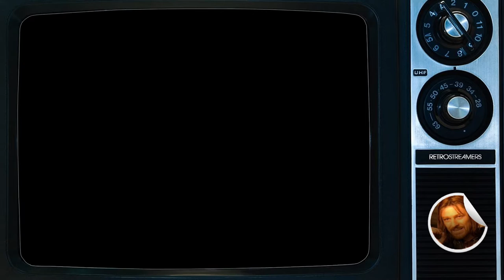ESDLA: El Retorno del Rey (Sega Megadrive) - Martes de Hacks - RetroStreamers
Hoy en el Martes de Hacks nos damos de tollinas con una invitada muy especial en el hack de El Retorno del Rey para Sega Megadrive.